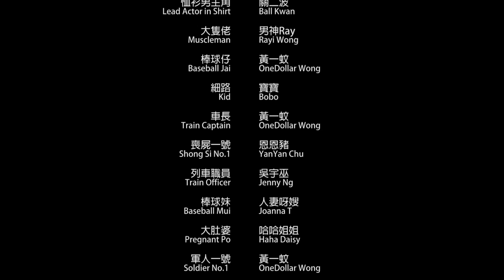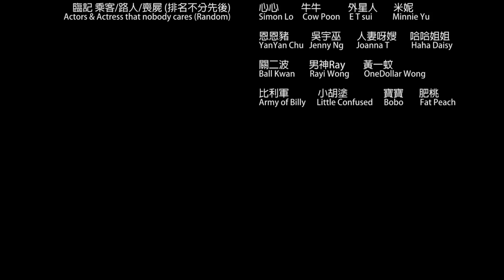TH Train to Busan parody trailer 認真搞事版 屍殺列車 預告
2016年度鉅獻。
屍殺列車預告 ( 認真搞事翻拍版 )
不專業製作，但認真搞事。
多謝收睇。bye。

[劇組 Crew]
導演 Director - 大佬B DaiLo B
導演助理Director Assistant  -  吳宇巫 Jenny Ng
製片人 Producer  - 大佬B DaiLo B
聯合製片人 Co-producer  -  TH 仝人THians
攝影指導 Director of Photography - 大佬B DaiLo B
剪輯Editor - 大佬B DaiLo B
後期製片 Post-production Supervisor - 大佬B DaiLo B
調色Colorist - 大佬B DaiLo B
選角組Casting Team  - 大佬B    吳宇巫   DaiLo B  Jenny Ng
道具及技術支援 Prop Master  -  陳蚊蚊   Manman Chan
場務 Production Assistants   -  TH 仝人THians

[演員 Cast]
恤衫男主角 Lead Actor in Shirt  -   關二波Ball Kwan
大隻佬 Muscleman  -  男神Ray  Rayi Wong
棒球仔 Baseball Jai  -  黃一蚊 OneDollar Wong
細路 Kid  -  寶寶 Bobo
車長 Train Captain  -  黃一蚊 OneDollar Wong
喪屍一號 Shong Si No.1  -  恩恩豬 YanYan Chu
列車職員Train Officer  -  吳宇巫 Jenny Ng
棒球妹 Baseball Mui  -  人妻呀嫂 Joanna T
大肚婆 Pregnant Po  -  哈哈姐姐 Haha Daisy
軍人一號 Soldier No.1   -  黃一蚊 OneDollar Wong
軍人二號 Soldier No.2  -  大佬B DaiLo B
臨記 乘客/路人/喪屍 (排名不分先後) Actors & Actress that nobody cares (Random)  -
心心  牛牛   外星人  米妮  恩恩豬   吳宇巫  人妻呀嫂  哈哈姐姐  關二波 男神Ray  黃一蚊  比利軍  小胡塗  寶寶  肥桃
Simon Lo  Cow Poon  E T sui   Minnie Yu  YanYan Chu  Jenny Ng  Joanna T  Haha Daisy
Ball Kwan  Rayi Wong  OneDollar Wong  Army of Billy  Little Confused   Bobo  Fat Peach

Insane parody trailer of Train to Busan by some crazy mates. Please support for the insanity. Thanks.
We like to do stupid things TOGETHER. LOL